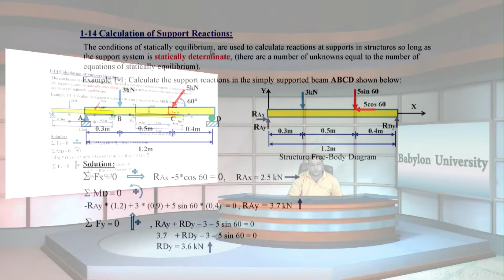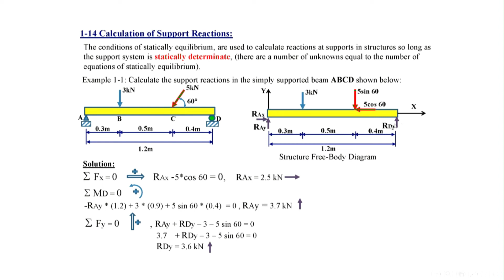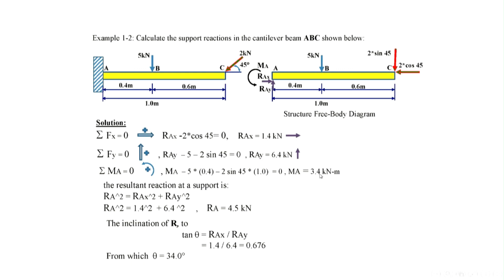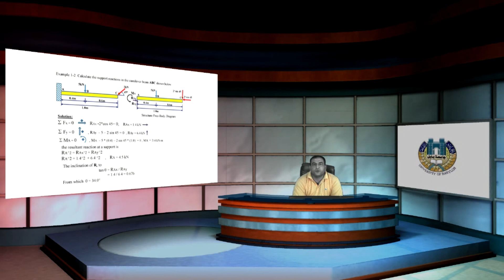حسين طلب الوطيفي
Calculation of Reactions المحاضرة الاولى

Calculation of support Reactions of Beams